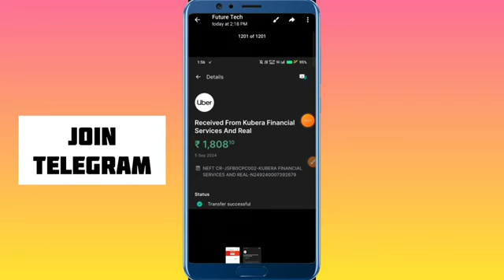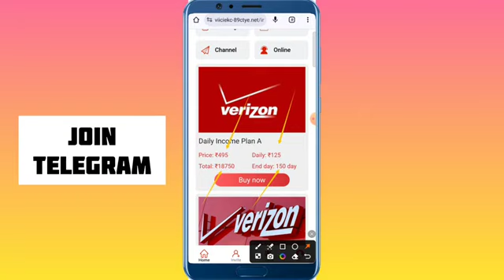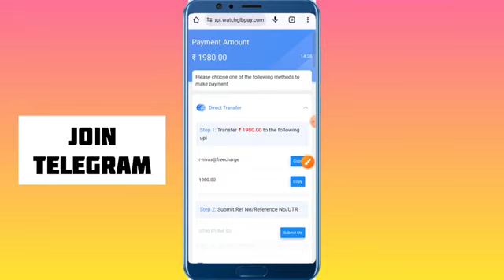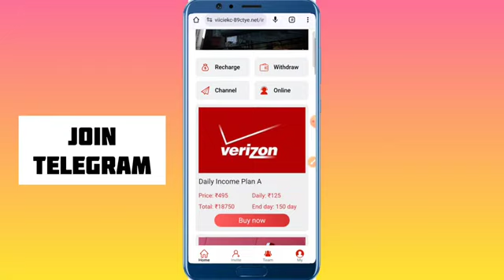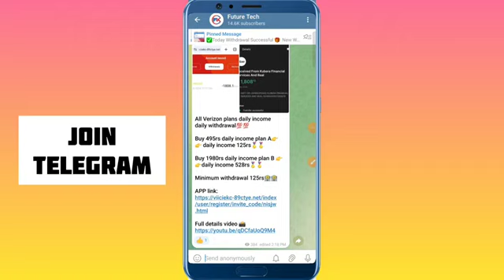Verizon earning app | verizon app se paise kaise kamaye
Verizon earning app

verizon earning app tamil

verizon app recharge kaise kare

verizon app live withdrawal

Verizon app se paise kaise kamaye

Verizon earning app real or fake

Verizon app kab tak chalega

Verizon app withdrawal proof

Verizon app payment proof

Verizon app withdrawal

Verizon app kya hai

Verizon new earning app

Verizon earning app withdrawal proof

Verizon earning app today

Verizon new earning app today